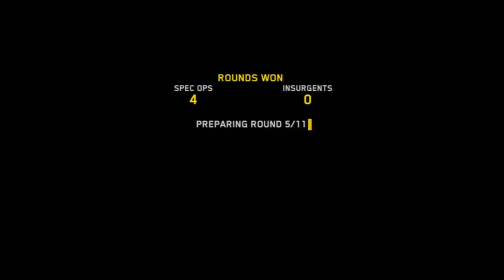Socom 4 fun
Some may not like the cover system but 45 does. This is the best thing zipper included .